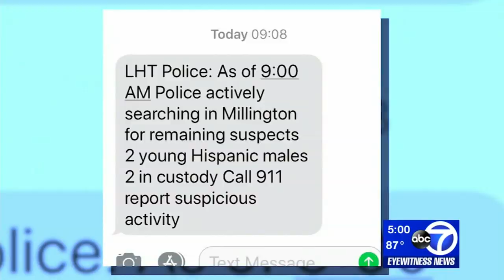6 arrested in crime spree involving car theft, home break-in, stolen dog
Six people, including five juveniles, are under arrest in New Jersey in a crime spree involving a car theft, a home break-in, several attempted burglaries, and a stolen dog.

Bernards Township police say the suspects entered an unlocked car in a driveway in Basking Ridge sometime after midnight and used a garage door opener inside the vehicle to gain access to the home.

They ended up fleeing the scene with the homeowner's dog, though police don't know if the dog jumped in or was forcibly taken.

The car and the dog were recovered around 4 a.m. in Long Hill Township, after police there say a resident on Birchwood Drive in Millington was alerted by her Ring doorbell app that someone was attempting to open her front door.

Authorities say the vehicle had previously been reported stolen out of Jersey City.

Once on scene, patrol officers were alerted by another resident who observed five individuals running through her yard.

NEW HERE? –